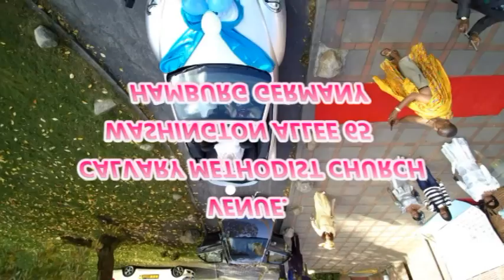WEDDING OF NANA YAW & HARRIET -OFORIONE TV